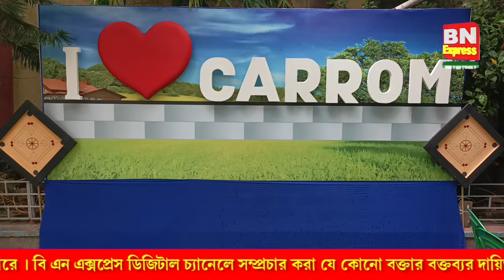ডোমজুড়ে ২৭ তম সারা বাংলা ক্যারাম প্রতিযোগিতা